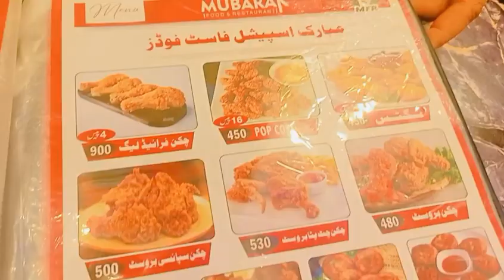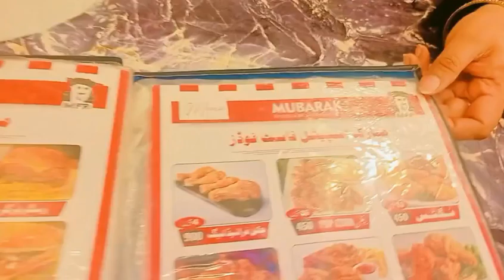last day in QUEETA by by queeta 😘💕 HOORAIN WASEEM